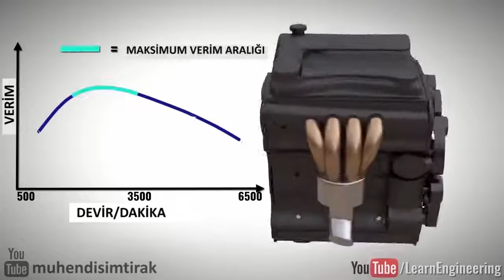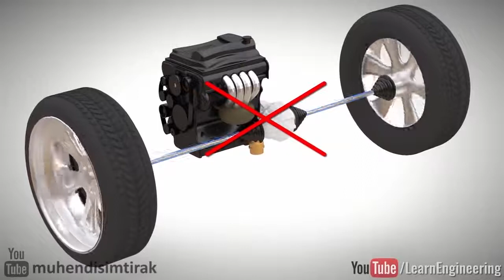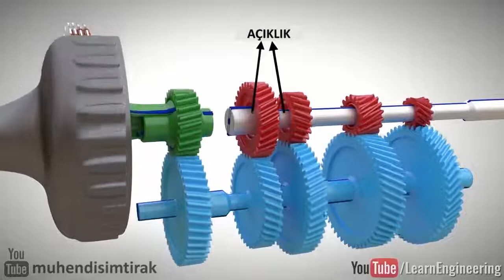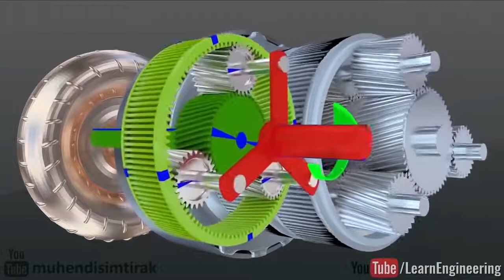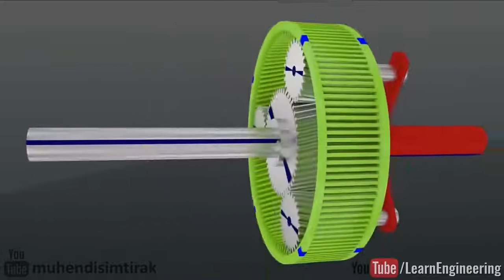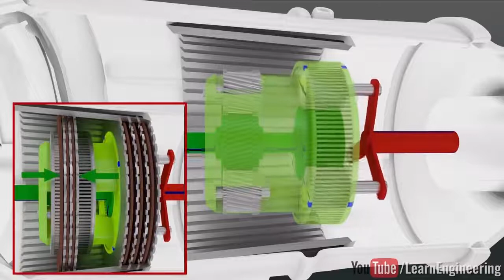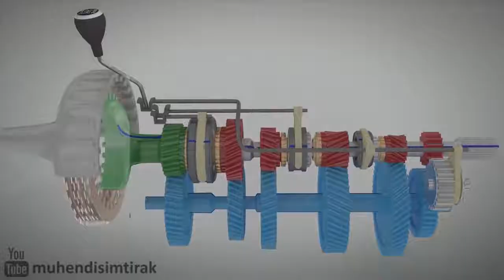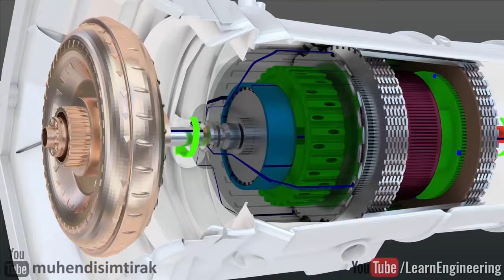Otomatik ve Manuel vitesi Karşılaştırma....